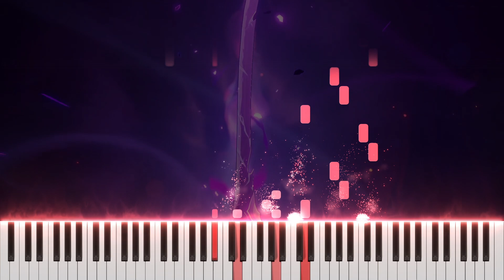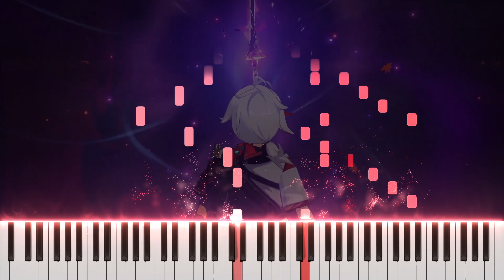『A Single Thought 一念一心』Genshin Impact Piano | 原神ピアノ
[This video is a submission for the HoYoLAB Season of Creativity]

Game: Genshin Impact
OST: A Single Thought
Music Production: HOYO-MiX
ゲーム：原神
サウンドトラック：一念一心
作曲・編曲：HOYO-MiX
If you love what I'm doing, please consider a small support, it means a lot to me!